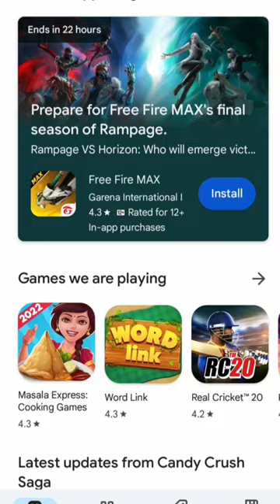Free Fire coming soon 🤟😎|| 05/09/2023 || freefire tranding free fire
free fire5 september speech in englishComing soonfree fire shortsfree fire maxFree firefree fire unbanfree fire unban newsFree fire come backFree fire coming soonfree fire unban news 2023free fire unban datefree fire unban in indiafree fire unban kab hogafree fire unban news todaygarena free fire